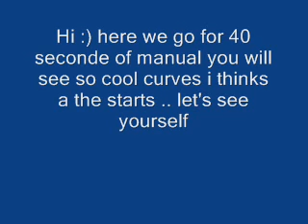manual track just for the fun ^^Math57050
C'est un circuit que j'ai fait en genre ... pas longtemps donc voilà comme je les dis c'est juste pour le fun

Restez peace and love les gens
Dedicaces a : AlexBloomy